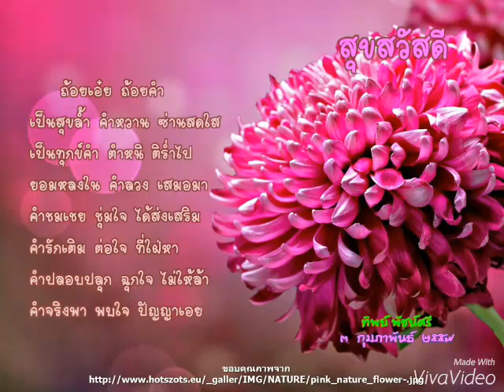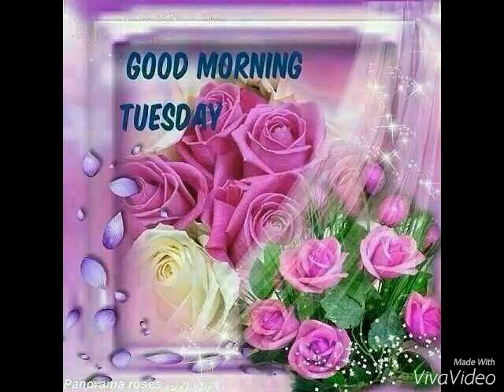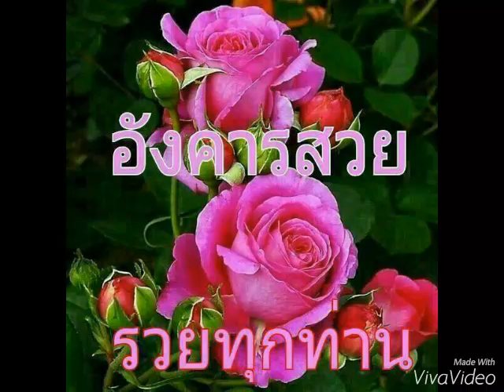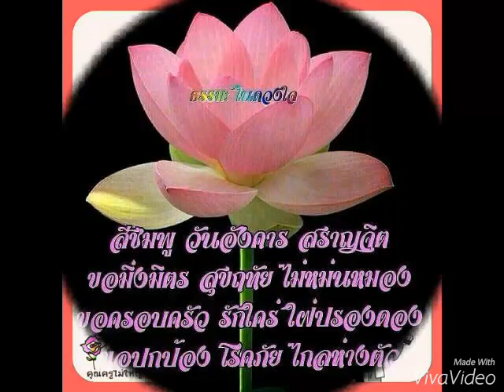อังคารเบิกบานใจ ....Live and learn